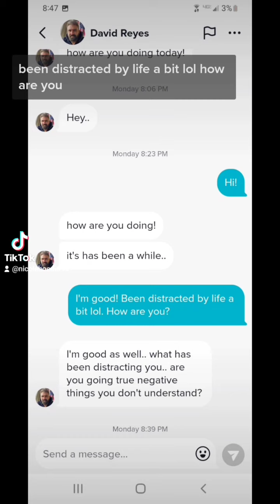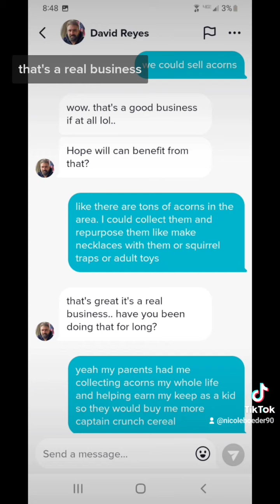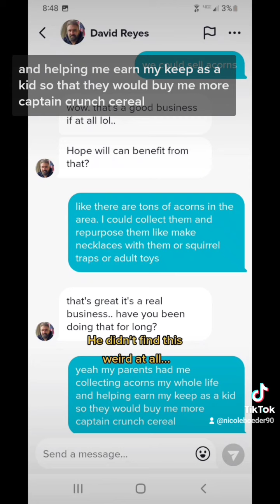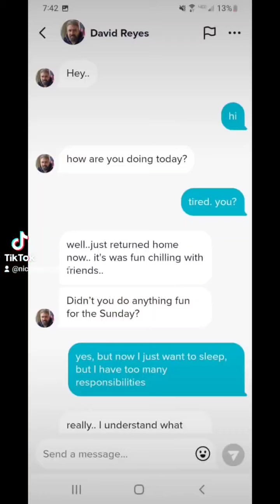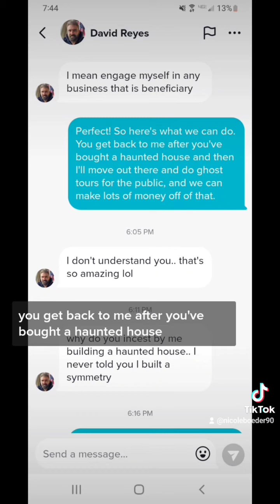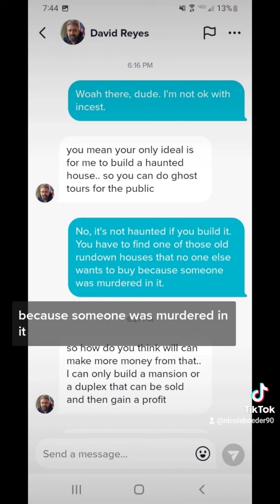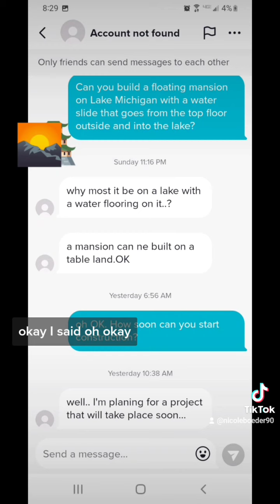Engaging in Sketchy Conversations